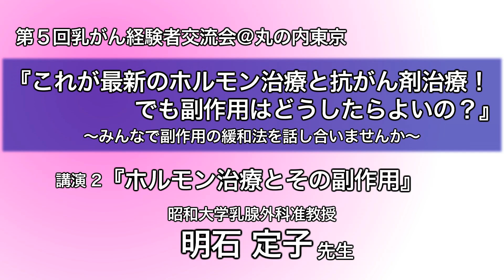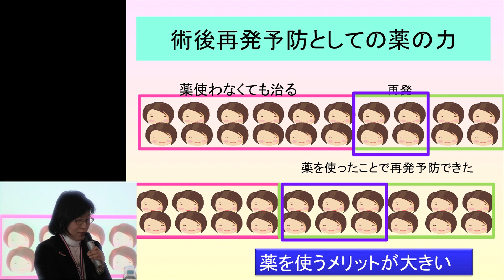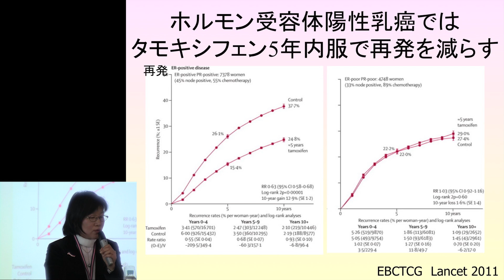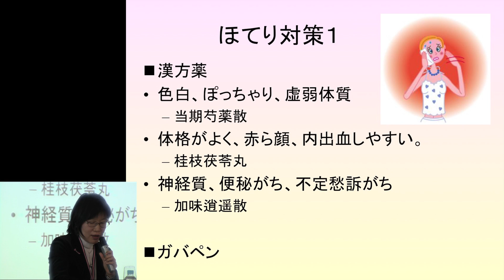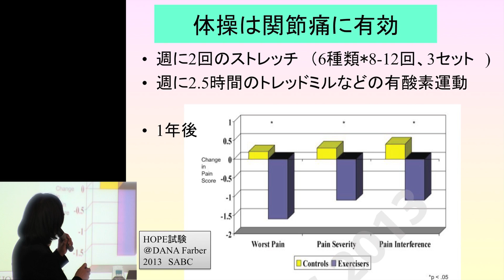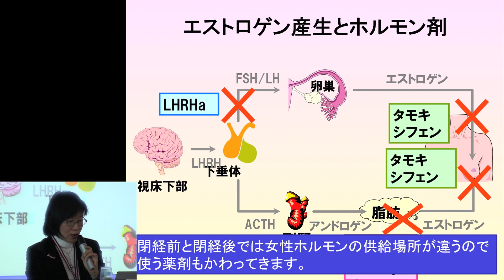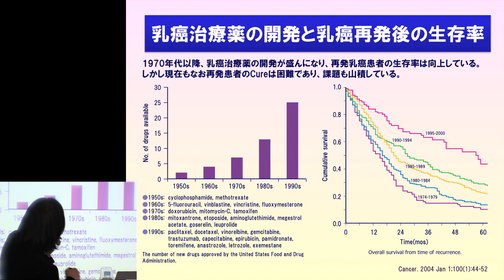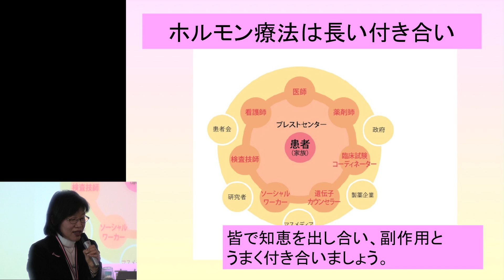「ホルモン系乳がん治療と副作用』明石定子准教授（昭和大学病院乳腺外科准教授）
BCnetwork 第５回乳がん患者交流会＠東京
講師：明石定子昭和大学病院乳腺外科准教授